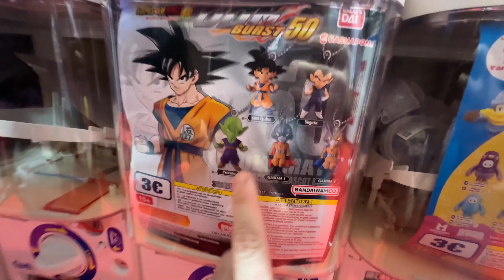VLOG Lucca comics 2023! il racconto del festival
Ciao Raga arriva il main video della mini-serie sul Lucca comics 2023!
In questo video vi porto con me dentro i padiglioni ed in giro per la città di Lucca durante questo festival pazzesco.